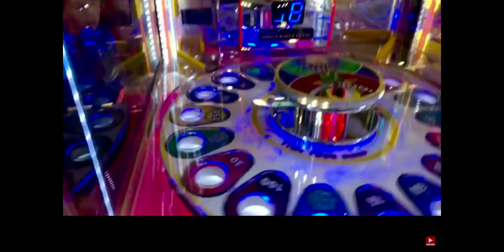Freckles and friends go to great Wolf Lodge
He was supposed to come out on June 10th, but I didn’t edit or upload, because I was too lazy, for 7 MONTHS